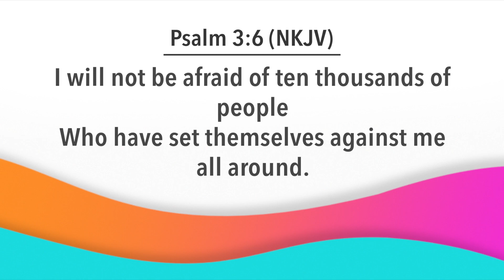Day Break with Bishop Dr. Nana Yiadom-Boakye. 15 6 23